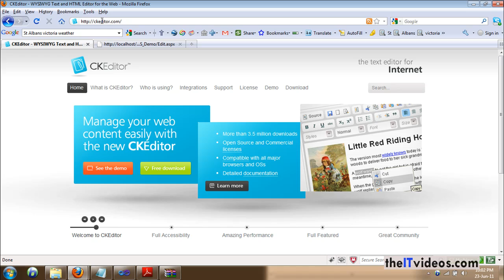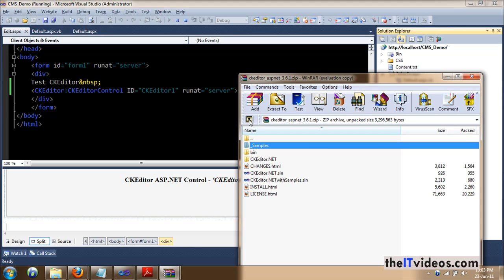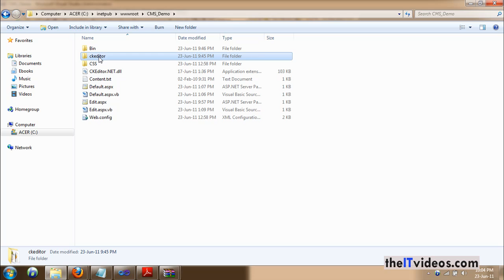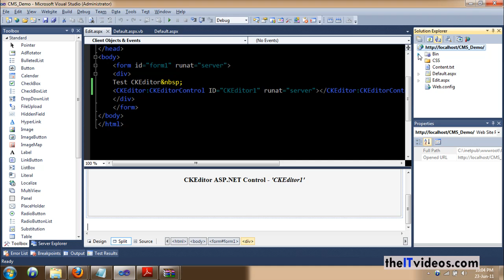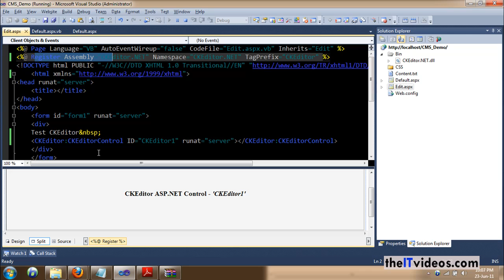How to install CK Editor (FCK Editor) on your website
Simple and easy to learn video on how to install CK eidtor on your website with few simple steps.